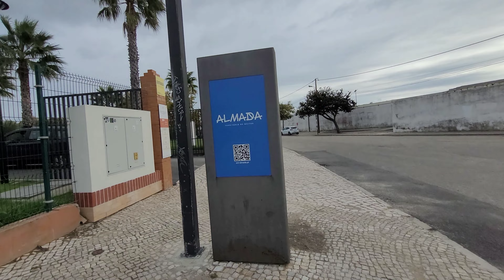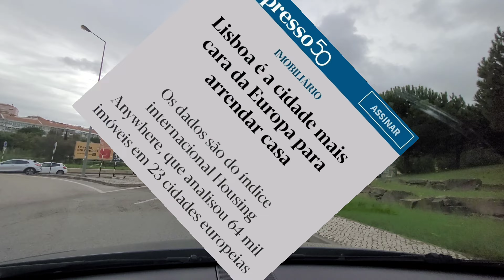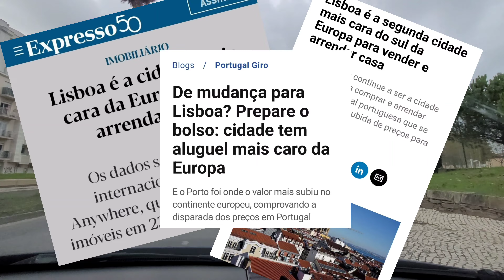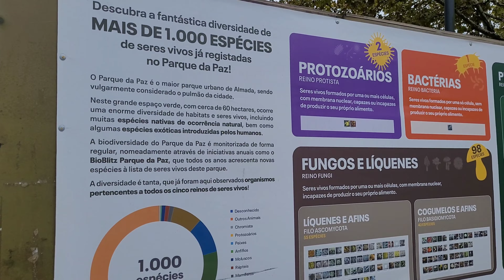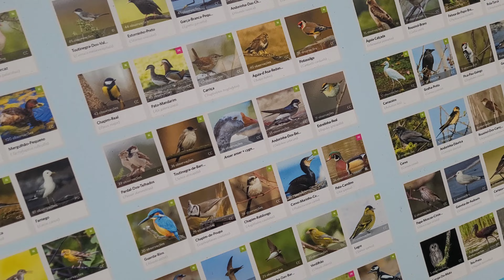O que fazer em um dia na cidade de Almada?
San reis e familia em almada distrito de Lisboa.
Acompanhe.